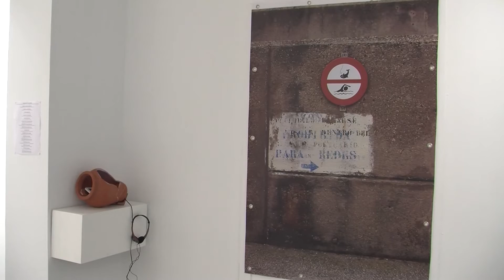'El Muelle' de Gallera Bernal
El Muelle es un proyecto fotográfico etnológico y antropológico visual de la artista roteña Gallera Bernal, recogido en el pequeño mundo del puerto pesquero de Rota, donde faenan 21 embarcaciones. La exposición, que abre la temporada en esta sala de la Fundación Provincial de Cultura de la Diputación de Cádiz, permanecerá abierta al público hasta el 26 de febrero.